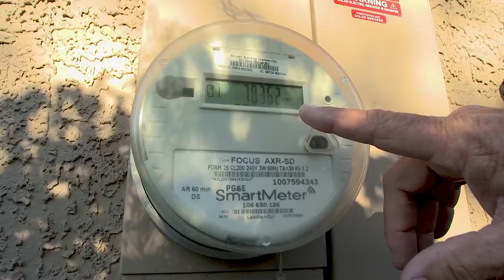Lower your energy bill with SOLEEVA - Solar Panel Reviews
Soleeva does one thing and does it better than anyone else: develop an exceptional renewable energy product that gives you complete independence from utility companies and ever increasing rate hikes. We are proud to say we have given a new paradigm to solar solutions, defined by efficiency and effectiveness at incredibly affordable prices.